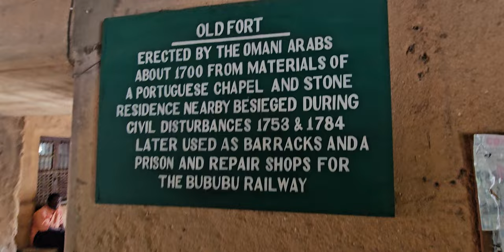Oman Arabs 1700 Old Fort of Zanzibar in Stone Town - Tanzania Nov 2023 Journey of a Lifetime